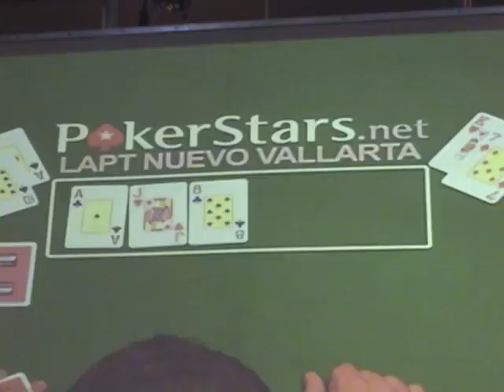Tito Fuentes de la Banda Molotov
Sin pelos en la lengua, asi es Tito de molotov en su musica y en las mesas de juego. El cantante de Molotov no resulto ser tan bomba en las mesas pero se la pasa de lo lindo. Ahora es patrocinado por Pokerstars y hablo con nosotros en el Torneo del LAPT Punta del Este